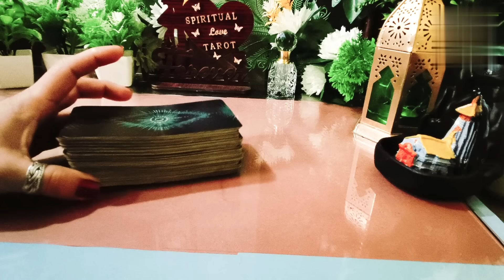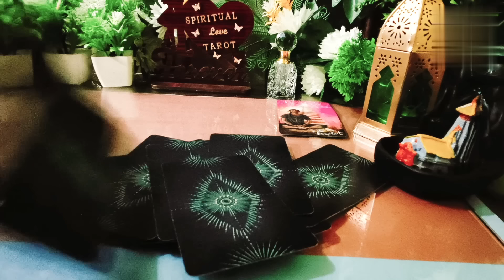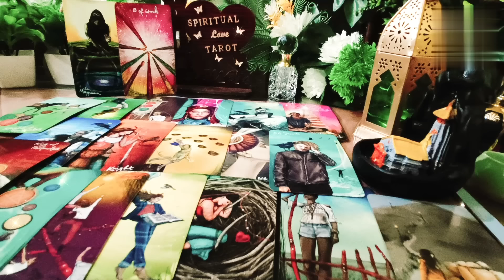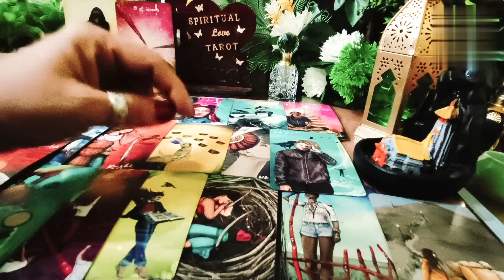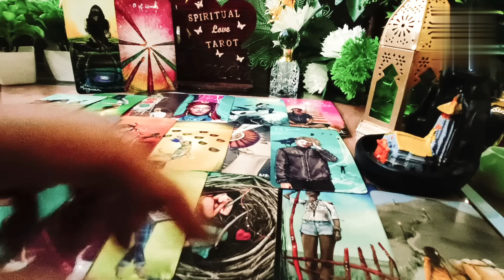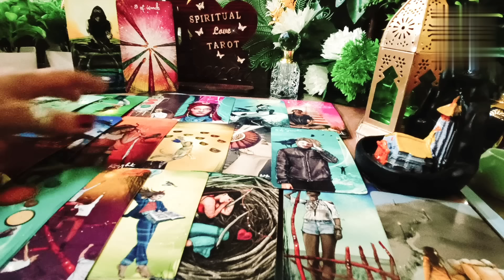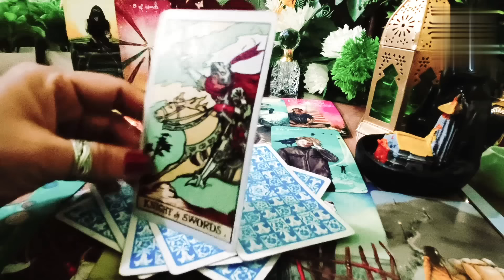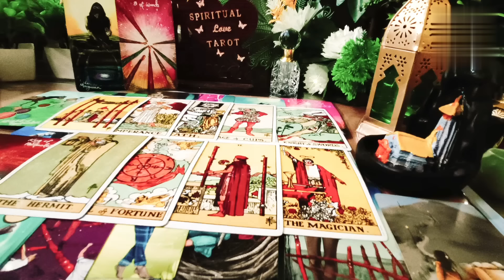🍀Aakhir kyu third party👹se dar rahe hain🧿 aapke partner💔😱 General collective timeless reading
थर्ड पार्टी सिचुएशन💔💯thought no contact🎉 situation general collective🦋timeless reading

hi 🌹 🌹 🌹 🌹 🌹 🌹
third party death

your queire ♥️
1) third party situation tarot reading
2) third party Tarot card reading
3) third party update
4) third party daily update
5) third party situation
6) third party || 2023
7) tarot card reading
8) free tarot card reading
9) spiritual love tarot
10) third party situation tarot reading ||2023